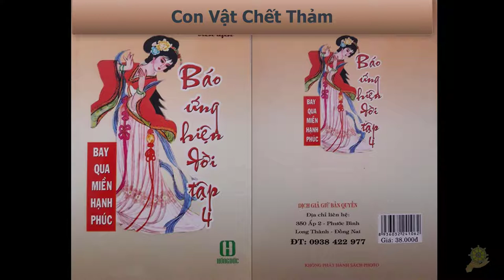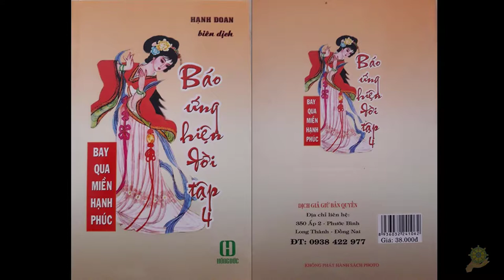41 Con Vật Chết Thảm [Báo Ứng Hiện Đời Tâp 4] - Hạnh Đoan - Bay Qua Miền Hạnh Phúc